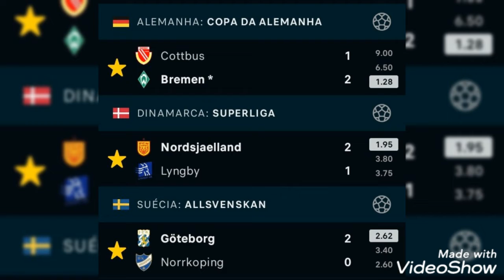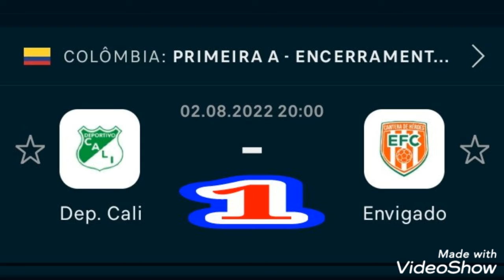PALPITES DE FUTEBOL APOSTA CERTA 100% GREEN NA TRIPLA E DUPLA! JOGOS DE 02/08 + TRIPLA! É GREEN!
GRUPO PREMIUM